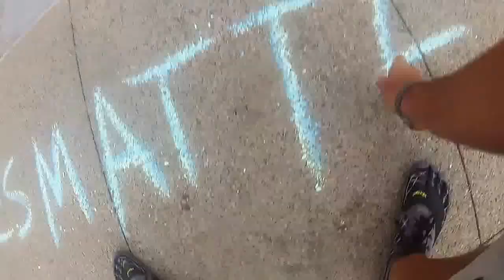BlueLiesMatter - Chalk the Police State 2015 in Las Vegas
Chalking at the Regional Injustice Center in Las Vegas during the Annual "Chalk the Police State" Day in 2015.